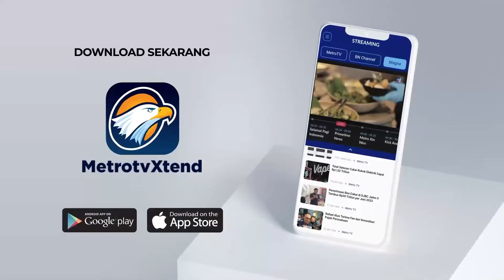Kejaksaan Agung Selidiki Soal Pesawat Suami Sandra Dewi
MetroTV, Kejaksaan Agung menggali dugaan kepemilikan pesawat jet dari tersangka kasus korupsi tata niaga timah Hervey Moeis.